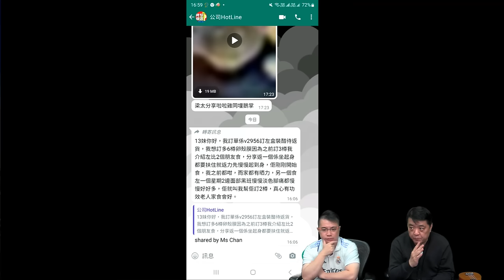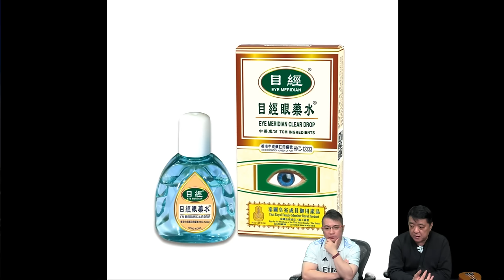啤梨頻道 20240325 P5 無視美國預警恐攻再嫁禍烏克蘭普京政府無能至此到底想點？ /從《光輝歲月》歌詞看香港當年的成功原委！/平視眾生萬物，自信而謙卑，才能成就不朽的價值和人生！